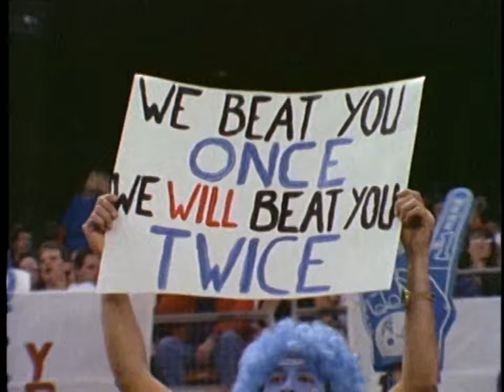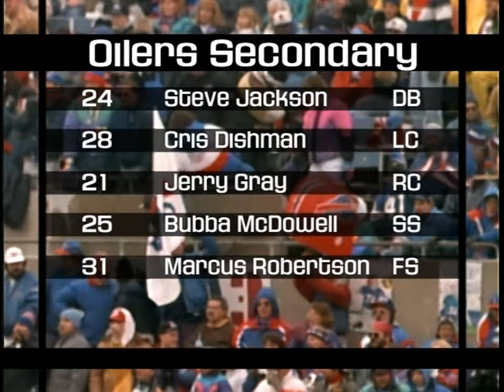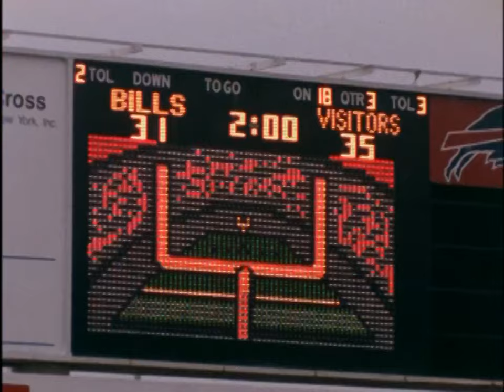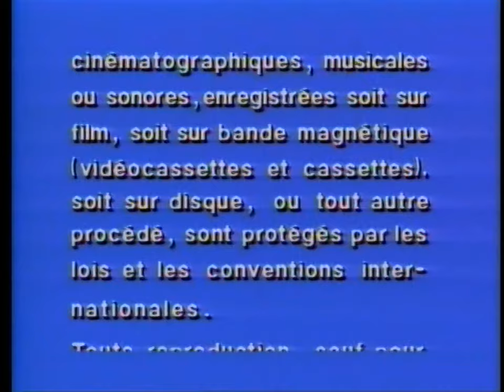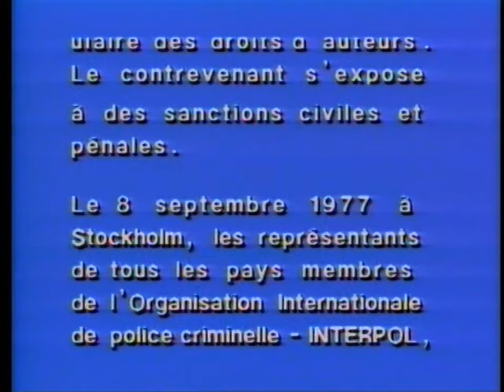The NFL's Greatest Games - The Comeback - 1992 AFC Wild Card HD